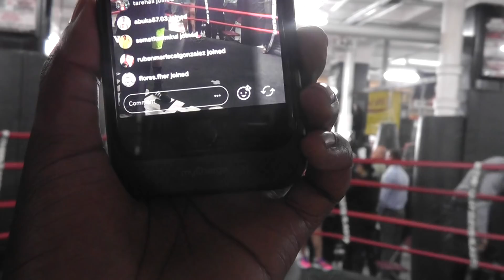Most Feared Boxing Star Erislandy Lara Shredded In NY Ready For Fight Night - esnews boxing